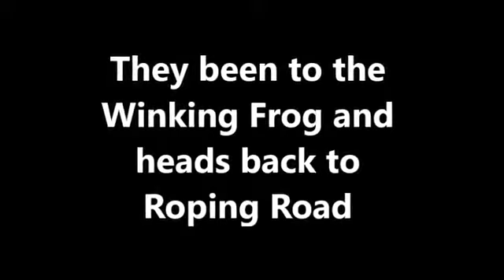The Crash Bandicoot Out and About Episode 2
This is the 2nd Episode of the Out and About Series of The Crash Bandicoot Show in which Crash goes to the Winking Frog Cafe for a cake and a Drink today!

Please Note that this is a re-Upload after it was originally created back in 2018 and some of the places were originally filmed in public way before the Pandemic Started!